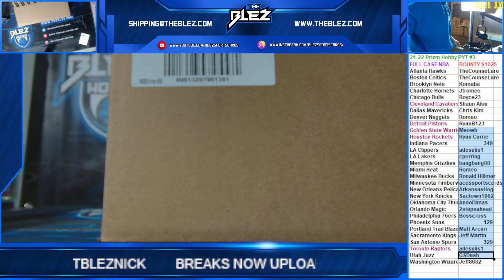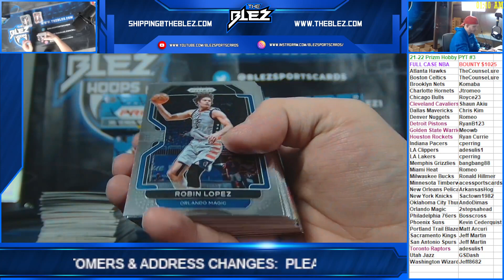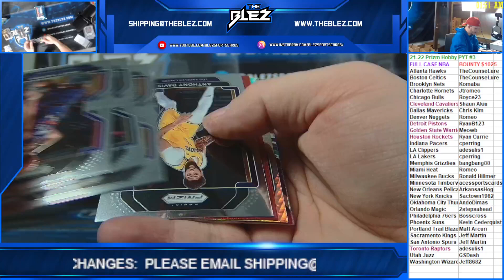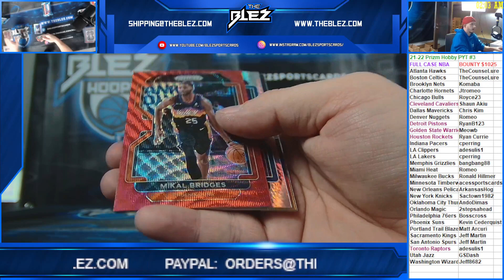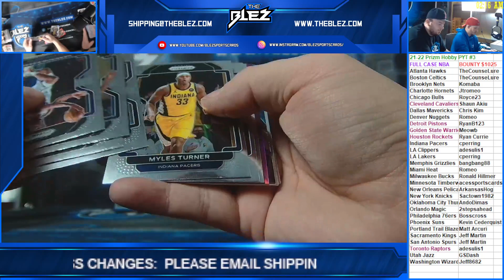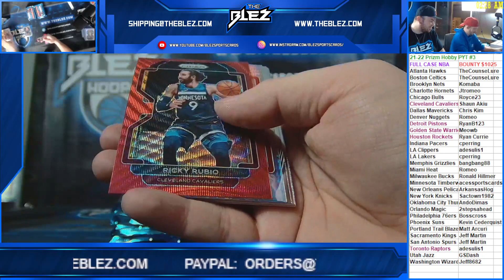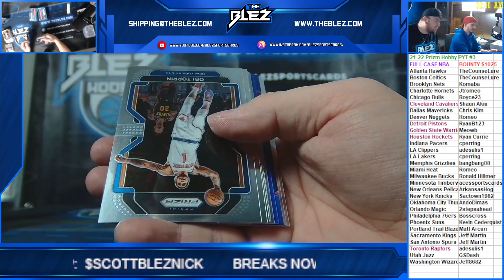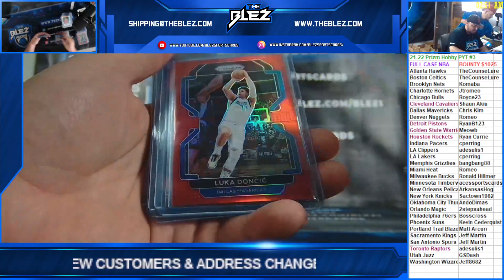2021-2022 Prizm Hobby FULL CASE PYT #3